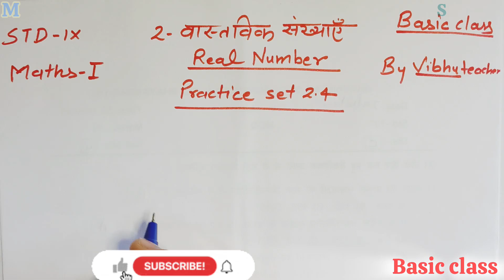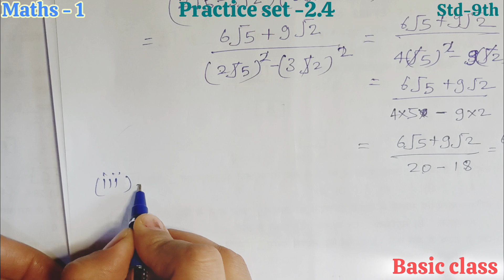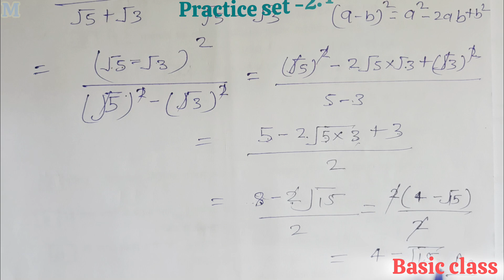9th | Maths-1| Chapter -2 | वास्तविक संख्या | practice set 2.4 | All explanation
9th | Maths-1|  chapter 2
वास्तविक संख्या | practice set 2.4 | all Answers Ans. with explanation